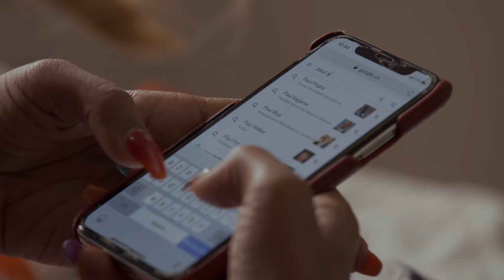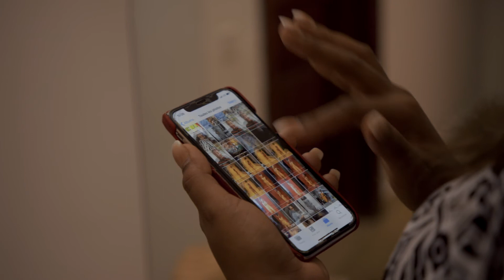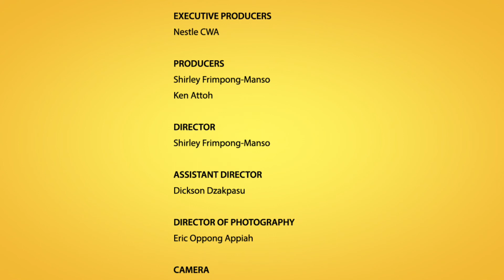Yelo Pèppè S2 Episode 30 English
Nabou finds out Claude does not work at the Tax Revenue Government office and Aida hacks into her phone to discover the pictures of her contract documents. Watch Yelopeppe Season 2 and join the discussion.